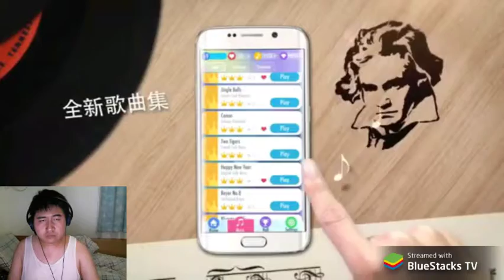sagagamer tv 麻雀格鬥俱樂部Sp 大會參戰 17/10/16